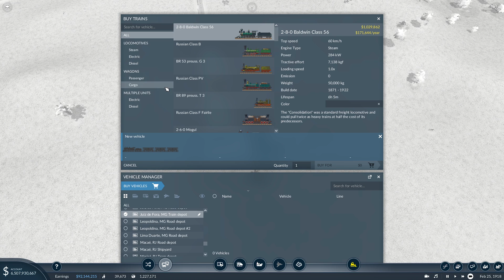VEJA COMO ESTA FICANDO O ESTADO DO RIO - TRANSPORT FEVER 2 #15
Jogando Transport Fever 2 em uma mapa brasileiro com mais 77 cidades , dividido em 3 estados , Rio de Janeiro , São Paulo e Minas Gerais.

Lives , Segunda,Quarta,Sexta e Sábado as 19:00